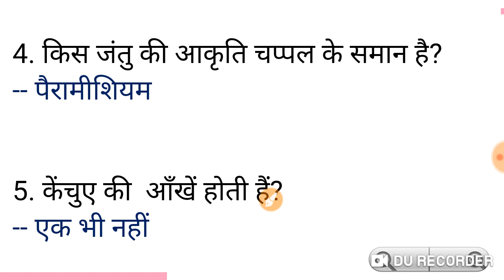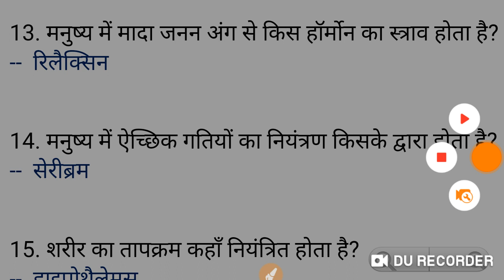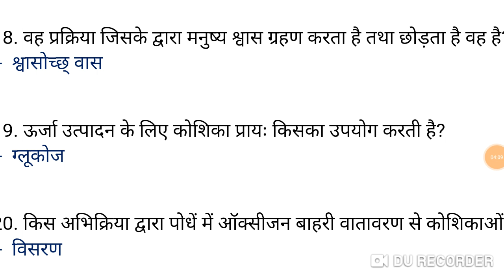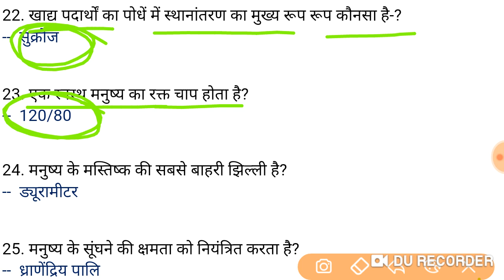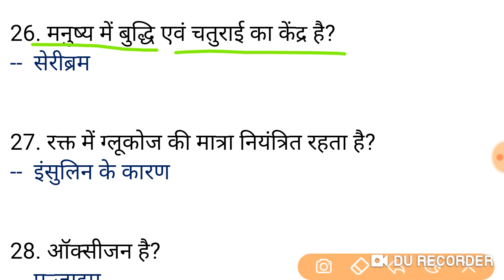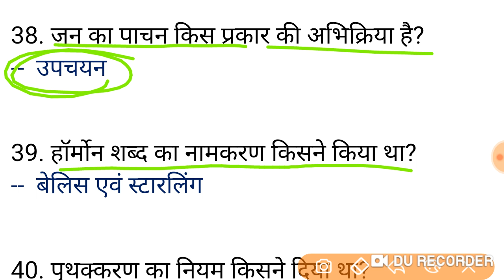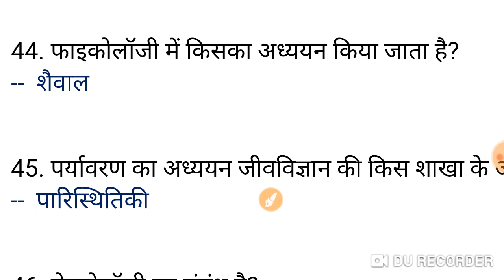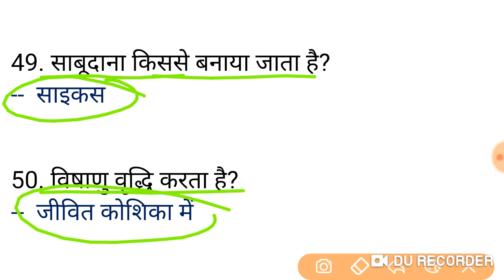Bihar वन विभाग Bihar forest guard important question 2019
Namskar dosto this video me ham apko batayege Bihar forest guard exam Ke liye
Kuchh most important question